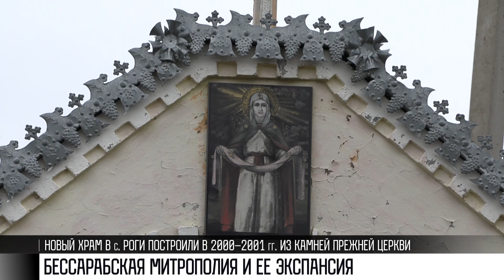Бессарабская митрополия: претензии на Приднестровье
Роги, Дубоссарский район. Сельский храм построили из камней прежней церкви. Сейчас здесь архиерейское подворье Покрова Пресвятой Богородицы. История православия здесь с давними корнями. В скалах над Днестром сохранились кельи монахов. Они жили здесь еще в 11 веке. А самую первую церковь в Рогах построили в 1790 году. Остались ее очертания фундамента.